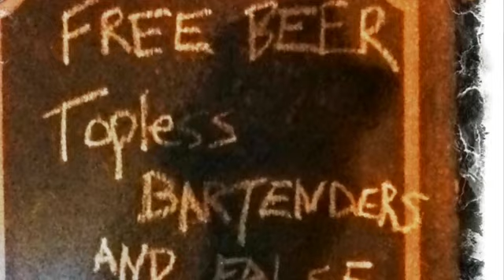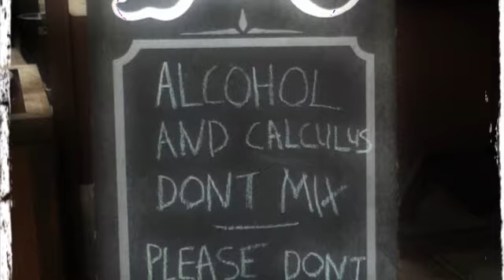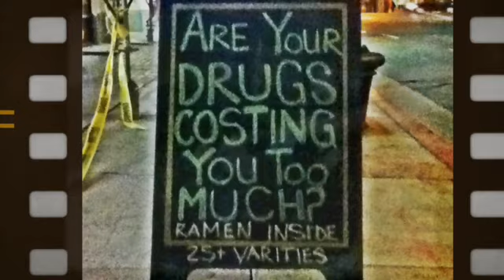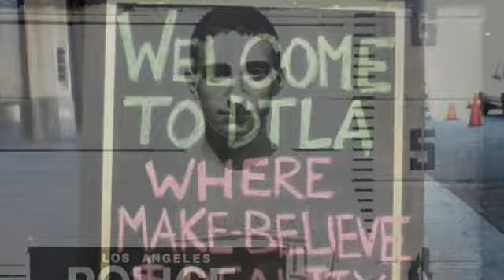In The City Of Angel's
Smash-Cut Editorial shot in Down town Los Angeles in the original Bar of The Famous Alexandra Hotel,  Designed by famed architect John Parkinson, The Alexandria exudes charm. Legends like Charlie Chaplin, Mae West, and Humphrey Bogart to Rudolph Valentino, Clark Gable, and Greta Garbo called The Alexandria their home & They enjoyed drinks at this very same Bar.. Cheers to my old childhood Friend Anto O'Leary &  his family for the great times we spent catching up on the old times... Ah good Times.